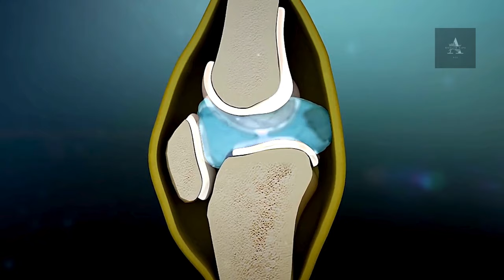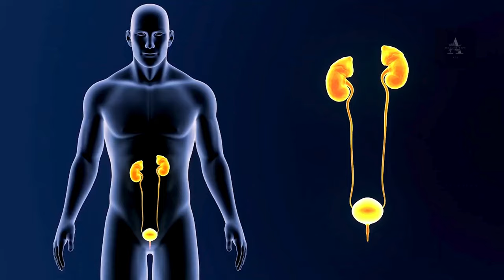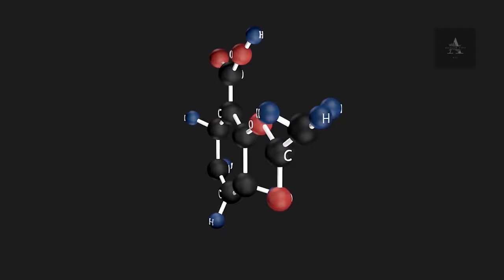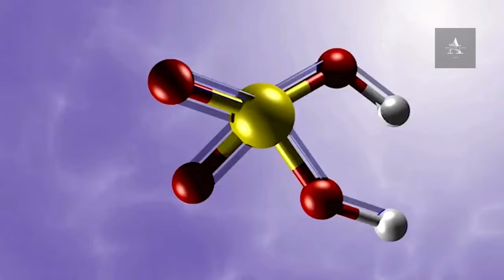Defeat Gout Naturally with Potent Uric Acid-Busting Foods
Say goodbye to gout with these natural uric acid-busting foods! In this video, we'll share some powerful foods that can help you defeat gout and reduce uric acid levels in your body. Incorporate these foods into your diet and experience relief from gout symptoms.

++ I have translated this video and all of my videos into more than 10 Languages. Please check "settings" in the video to see if your language is available; if not, let me know what language you want me to convert into subtitles.
🛍️ Love shopping on Amazon? When you shop using this link, it helps me keep bringing you more awesome content, at no extra cost to you! 🎉 Start shopping now Thank you for your support!

✅ Welcome to Ace Health Tips:

Welcome to "Ace Health Tips" your go-to destination for the latest research-backed information on health and wellness. Our videos are carefully crafted to provide you with evidence-based insights on a wide range of topics, from nutrition and exercise to mental health and disease prevention.

Our team of experts spends countless hours scouring scientific studies, consulting with medical professionals, and analyzing data to bring you the most accurate and up-to-date information available. We believe that "knowledge is power", and we strive to empower you with the tools you need to make informed decisions about your health.

Whether you're looking to improve your physical fitness, manage a chronic condition, or simply lead a healthier lifestyle, we've got you covered. So, sit back, relax, and let us guide you on your journey to optimal health and wellness.